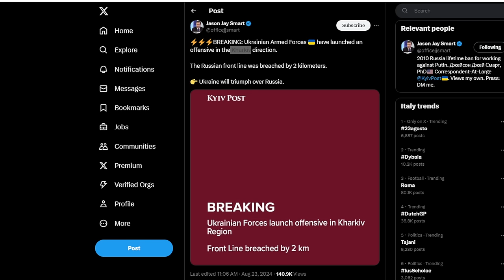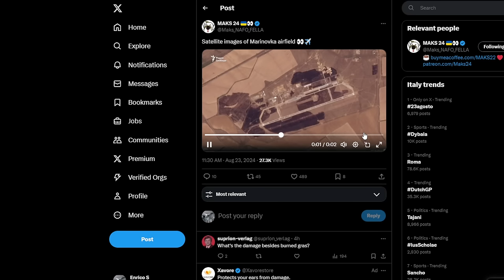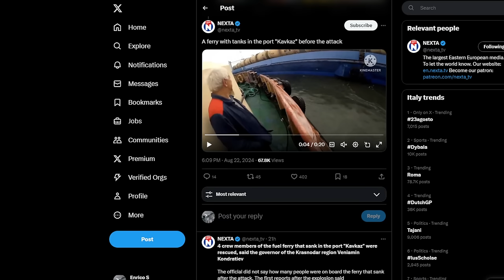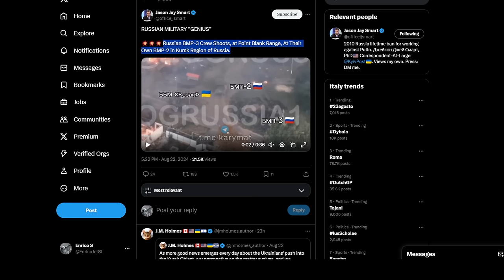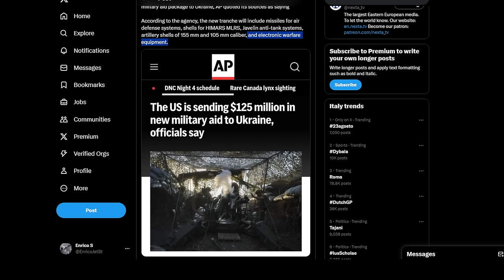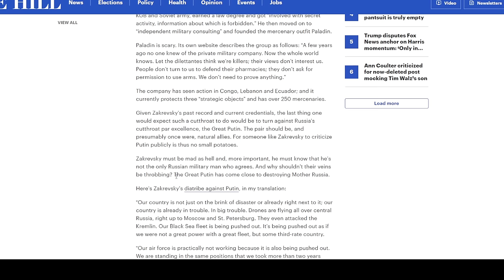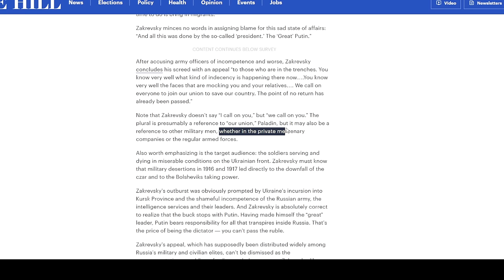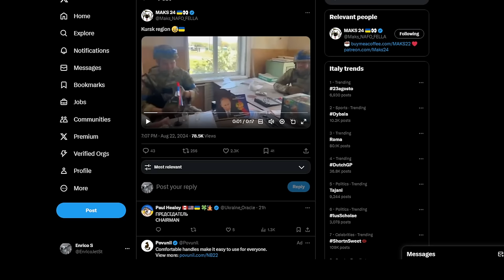Day 16 - AAA cercasi assaggiatore per Putin - Messaggio da Paladin per Putin